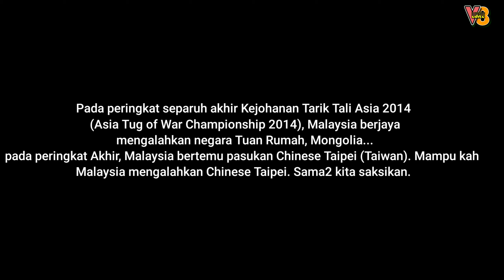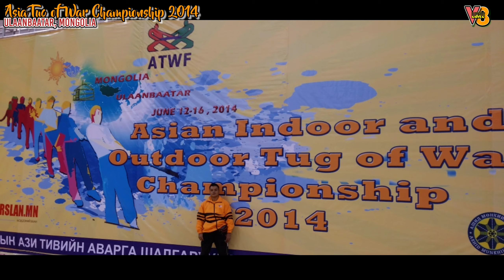Tug of war Tugofwar Tariktali Malaysia vs Chinese Taipei Tug of War Championship 2014 (final)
ULAANBAATAR,MONGOLIA